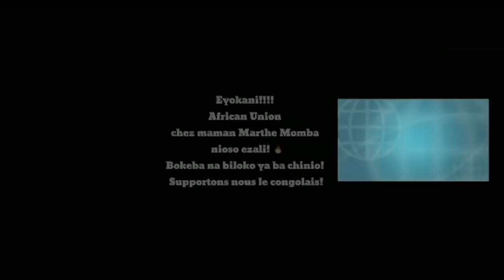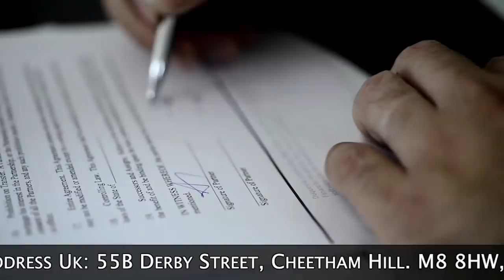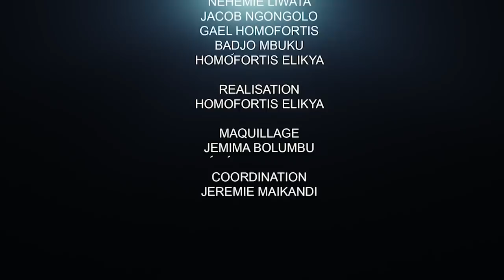CRITIK INFOS 29.01.21 FATSHI A TRANCHÉ : KABUND REVIENT AU PERCHOIR